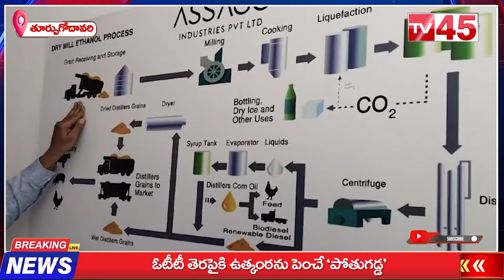TV45 //05/11/2024 // NEWS BULLITIEN